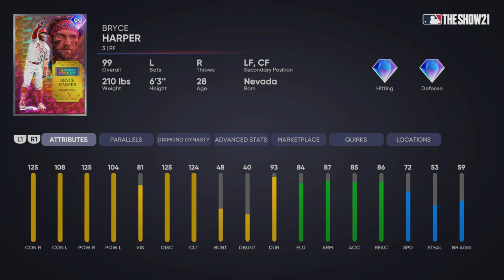PREDICTING the ENTIRE ALL-STAR GAME PROGRAM! MLB The Show 22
Explaining Swing Types PCI Penalty Explained Engine Explained is my META video Explained MLB The Show 21 to Build the Best Created Player to fix this Ballplayer Freeze Glitch to fix this Ballplayer Freeze Glitch pt. 2 Duke" Archetype Video Anomaly" Archetype Video Tool Shed” Archetype Video Home Runs Home Runs Home Runs Home Runs link, tips are greatly appreciated!! comment, and subscribe :)